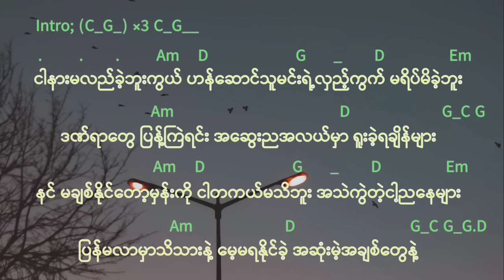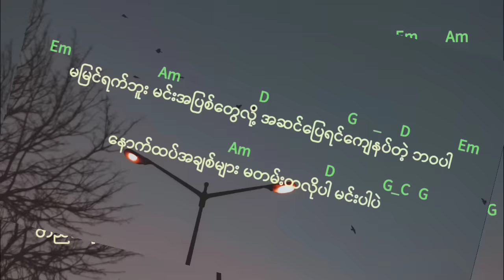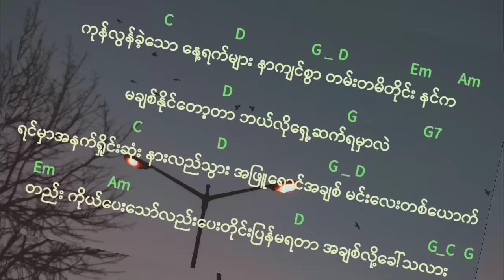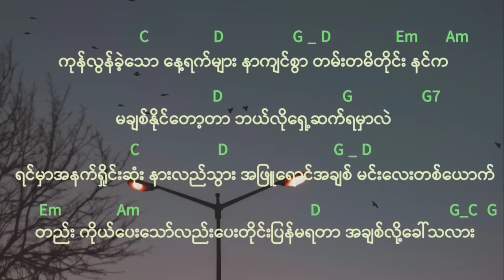အချစ်လို့ခေါ်သလား - ထူးအယ်လင်း (achit loh khaw tha ler - Htoo L Lin)